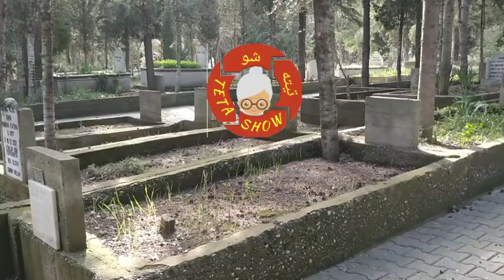تفسير عطاء الميت وكله خير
تفسير رؤيا عطاء الميت للحي في المنام